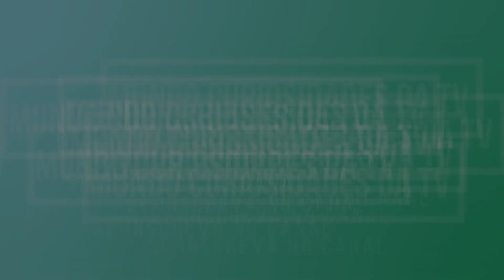IMPERÍO - Capítulo 21/10 QUINTA RESUMO DA NOVELA IMPERÍO COMPLETO VOU CASAR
CANAL DE NOTICIAS, RESUMO DE NOVELAS E FOFOCAS DO MUNDO DOS FAMOSOS

videos todo os dias

José Pedro parabeniza os noivos. Cristina cumprimenta o casal, mas demonstra tristeza ao ouvir a notícia. Enrico é consolado pelos familiares. Carmen conta para Jonas que Salvador está escondido na casa de Xana. Cristina e Elivaldo conversam sobre Cora. Bruna enfrenta Danielle e Maurílio. José Alfredo elogia a comida do food truck de Amanda e Leonardo. José Alfredo questiona Vicente sobre Maria Clara. Jonas e Carmen armam um plano para seqüestrar Salvador.

Magnólia compra um quadro de Salvador. Lorraine e Silviano lancham juntos. Ismael desconfia que Lorraine esteja apaixonada por Silviano. Bruna fica atenta a conversa de Danielle e Maurílio. Bruna liga para José Pedro. Maria Marta conversa com Maurílio. Silviano dá um presente para Lorraine. Silviano aceita dar uma entrevista para Téo. Xana conta para Orville que Salvador está em sua casa. Xana flagra Carmen e Jonas em sua casa. José Alfredo encontra a câmera instalada em sua casa.

IMPERÍOCapítulo21/10 QUINTA RESUMO DA NOVELA IMPERÍO COMPLET